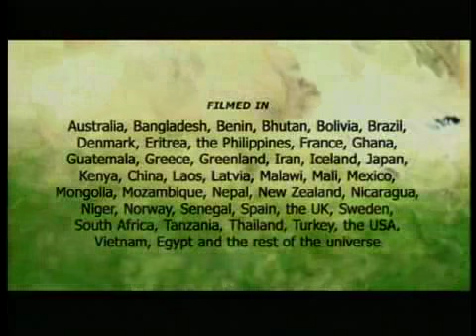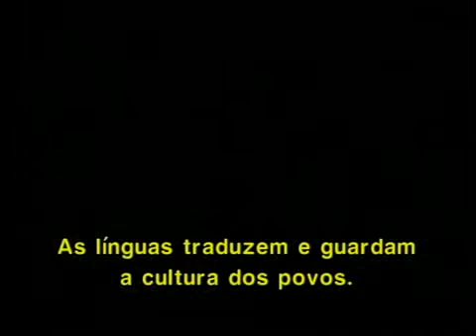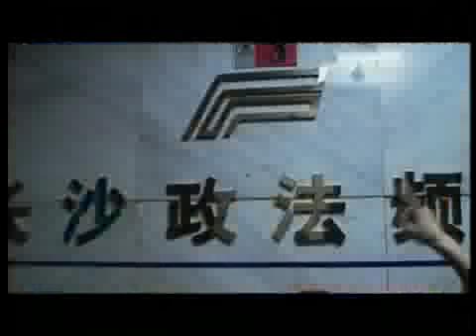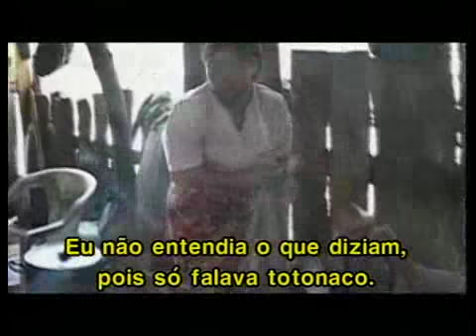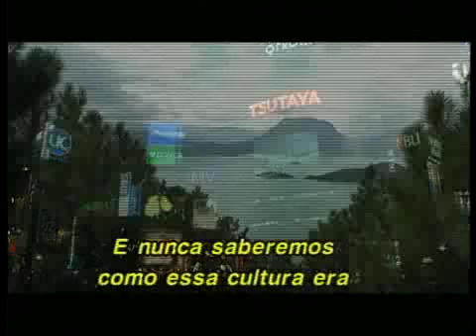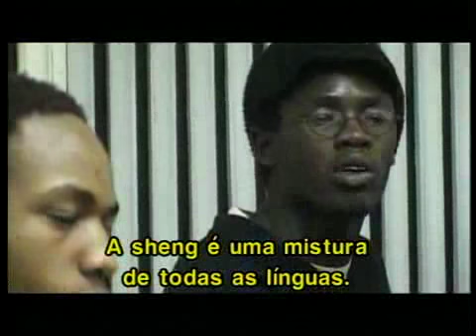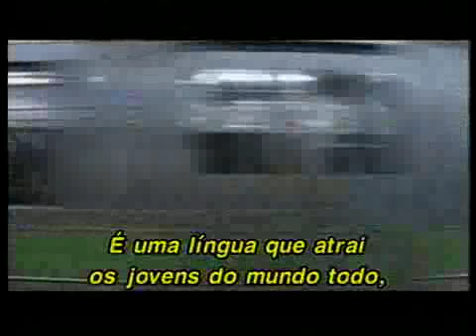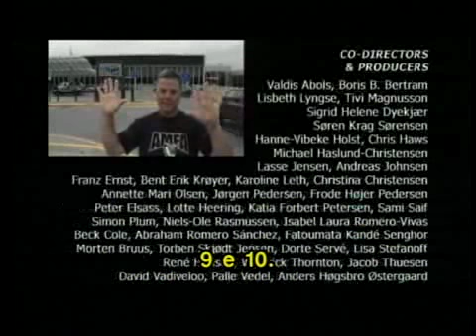Idiomas do Mundo (Legendado) - Documentário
Sinopse: Existem mais de 6.000 línguas no mundo, mas aproximadamente uma destas "morre" a cada duas semanas. O destino dos próximos cem anos será marcado pela perda de parte da herança cultural de vários povos. Por que estas línguas estão desaparecendo? E qual será o impacto destas perdas para quem as fala e para o resto da população?